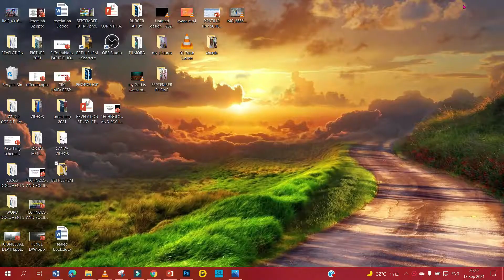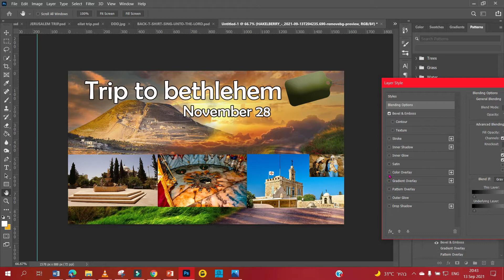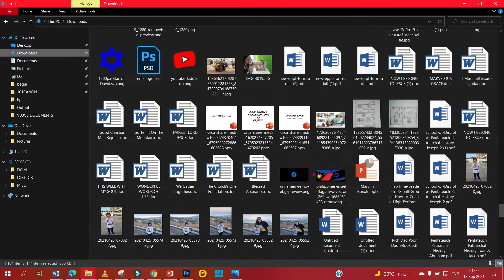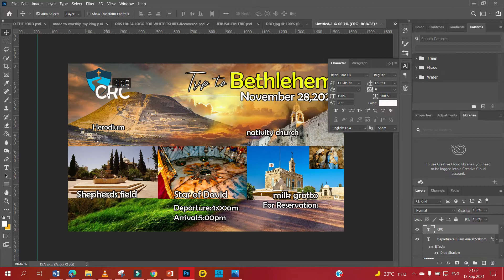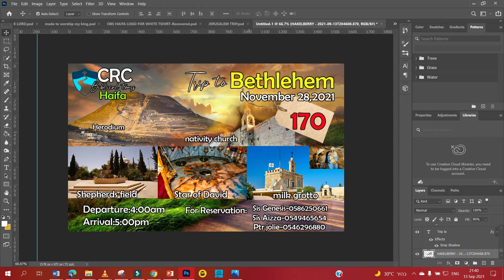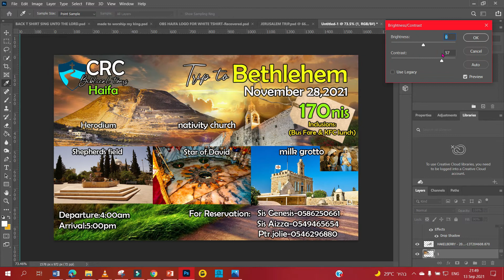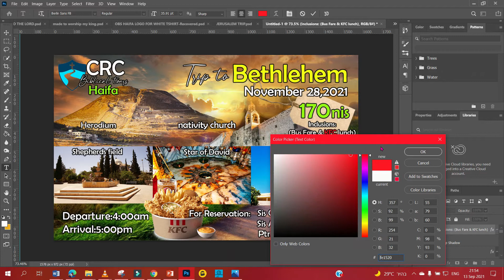making our Trip poster in photoshop timelapse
Thankyou for coming into my channel.May the Lord bless you more and more in return.